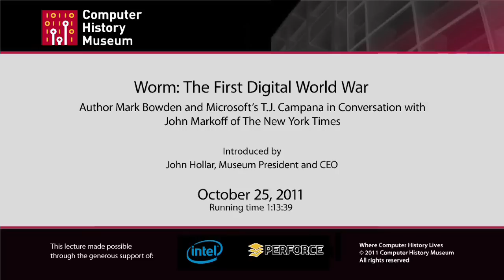CHM Revolutionaries: Worm- The First Digital World War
"A new digital plague has hit the Internet, infecting millions of personal and business computers in what seems to be the first step of a multistage attack. The world's leading computer security experts do not yet know who programmed the infection, or what the next stage will be."
John Markoff, The New York Times January 22, 2009

When the Conficker computer worm was unleashed on the world in November 2008, cybersecurity experts did not know what to make of it. The worm, exploiting the security flaws in Microsoft Windows, grew at an astonishingly rapid rate, infecting millions of computers around the world within weeks. Once the worm infiltrated one system it was able to link that system with others to form a single network under illicit outside control - a situation known as a "botnet." This botnet was soon capable of overpowering any of the vital computer networks that today control banking, telephone service, energy flow, air traffic, health-care information - even the Internet itself. Was it a platform for criminal profit, or a weapon? Security experts do not know for sure what Conficker's purpose is, or even where it came from.

Mark Bowden's "Worm: The First Digital World War," is about the next frontier in terrorism. Bowden, the best-selling author of Black Hawk Down, has delivered a dramatic cybercrime story that explores the Conficker computer worm, a potentially devastating computer virus that has baffled experts and infected as many as twelve million computers to date.

We are very pleased to welcome John Markoff of The New York Times back to our stage to moderate a conversation about the Conficker worm and the wages of this digital war, with author Bowden and T. J. Camapana, Senior Program Manager for Microsoft's Digital Crimes Unit. Campana is responsible for investigating cybercrime issues related to malware, botnets, hacking and other criminal and security incidents involving Microsoft technologies, properties and services.